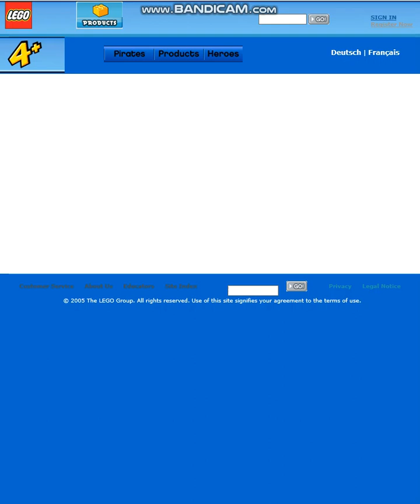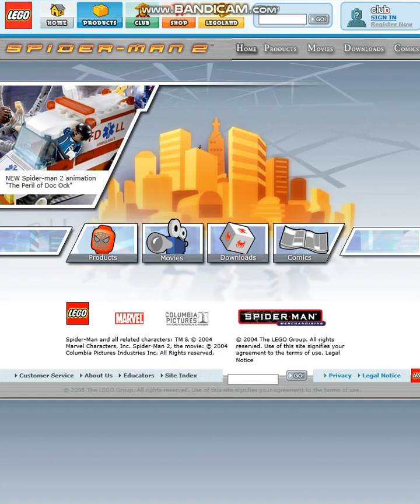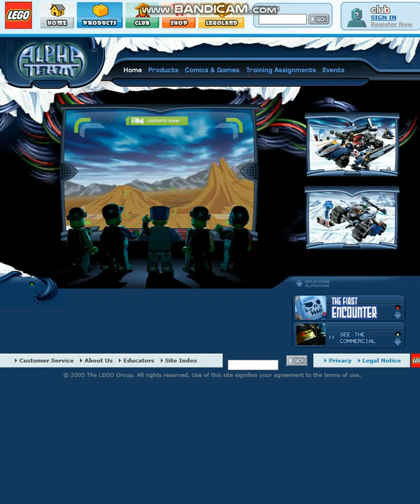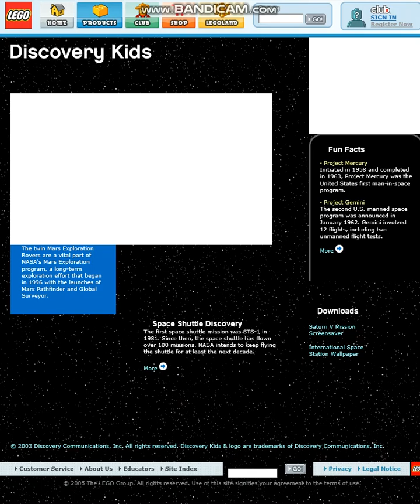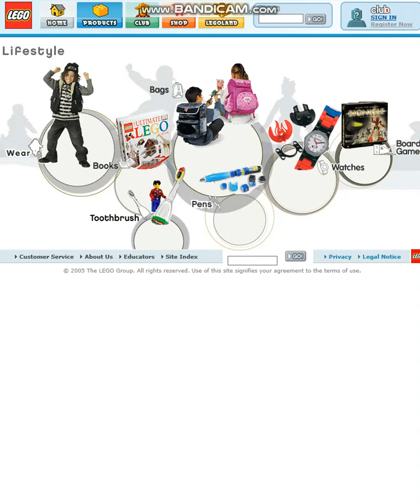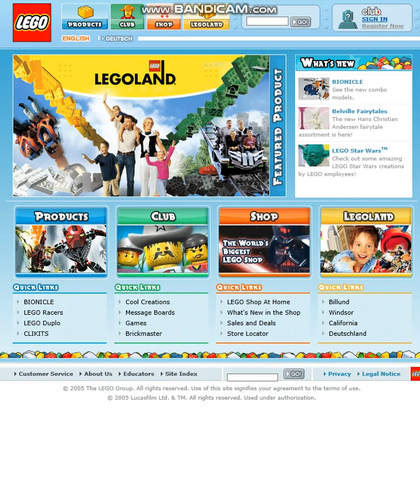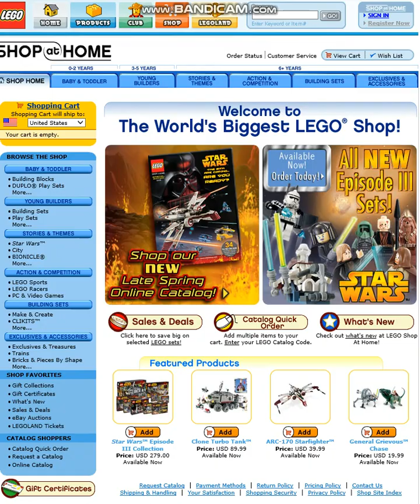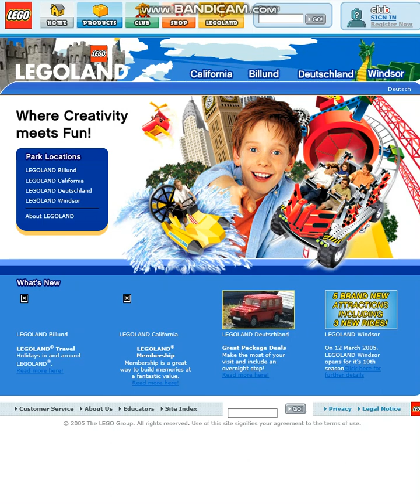LEGO Official Website (2005 Version) Walkthrough Part 2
List:

Products:
-Orient Expedition
-Belville (UGH!)
-Four Plus
-Spider-Man 2 (Movie from the same name)
-Alpha Team (I bet this theme is discontinued in the events on 2005)
-Dora and Explorer (Duplo Version)
-Discovery Channel (Space)
-Sports (I like sports, but LEGO discontinued football for the Sports theme)
-Spybotics
-Lifestyle (Stuff that can allow in school)
-Duplo: Baby (Ages 18 months to 6 yrs old)
-Bob The Builder (I used to watch the TV show when I was little)

OTHER STUFF:
-Club
-Shop
-LEGOLAND (I used to go there with my family sometimes in summer at August back in few years ago)